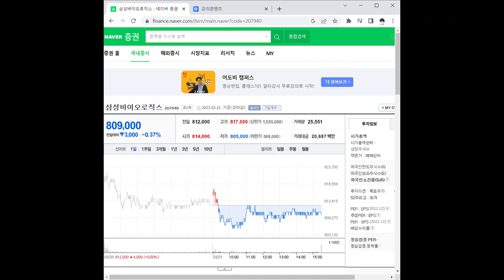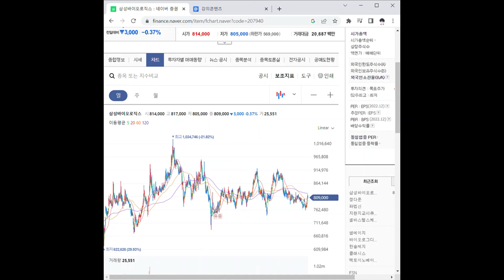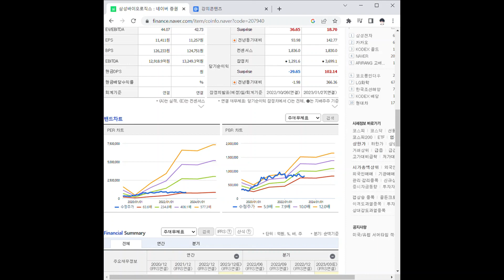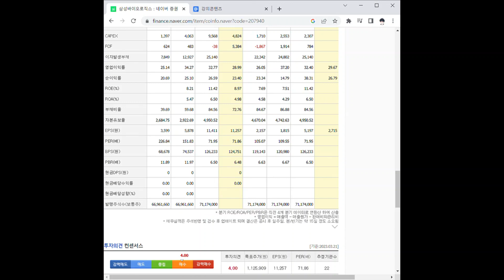207940삼성바이오로직스 주가 전망 및 차트 분석